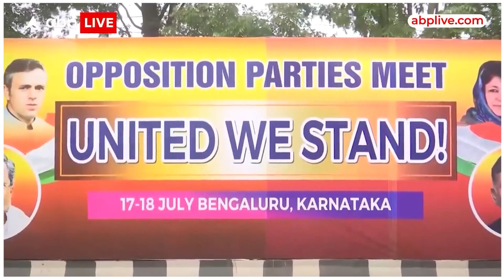Opposition Meet: I.N.D.I.A. गठबंधन की तीसरी बैठक का एजेंडा सेट, इन मुद्दों पर होगी चर्चा | ABP LIVE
आगामी लोकसभा चुनाव  में बीजेपी को रोकने के लिए विपक्षी दलों ने मिलकर इंडिया गठबंधन तैयार किया है, इस गठबंधन की दो बैठकें पटना और कर्नाटक में हो चुकी है, तीसरी बैठक 31 अगस्त और 1 सितंबर को मुंबई में होने जा रही है. जिसे लेकर जोरों-शोरों से तैयारी की जा रही है. विपक्षी गठबंधन से जनता जल्द ही कई अहम बातों के एलान की भी उम्मीद कर रही है.. कई नेताओं के इसके लेकर बयान भी सामने आये हैं.. चलिए आपको बताते हैं किन की मुद्दों पर INDIA गठबंधन फैसला ले सकता है।